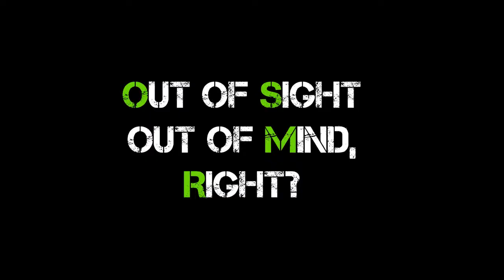Beskyt Arktis Teaser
DEL AF EKSAMENS OPGAVE for Jin Jonas og Louise Spøhr

Teaser til interview filmen: Beskyt Arktis, og del af kampagnen af samme navn.